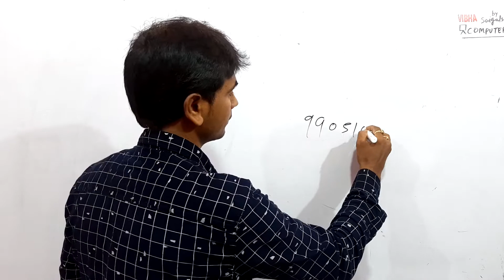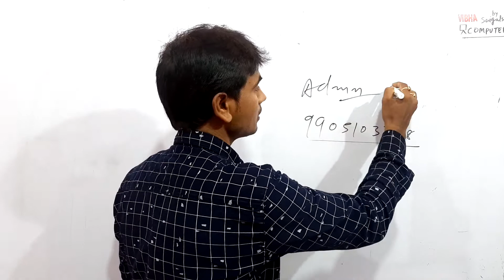Full syllabus Apps se regular ho raha | Kritvik Saigal